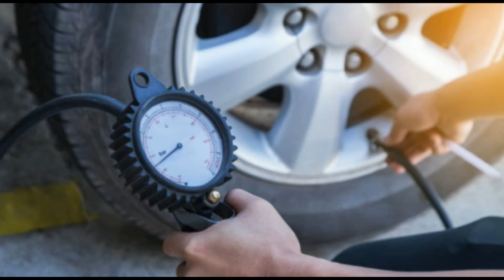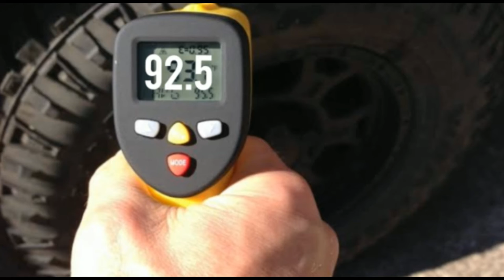क्या कारण है ज़्यादातर रोड एक्सीडेंट्स के? | क्या होनी चाहिए टायर की सही हवा? | सीमेंट रोड और रफ़्तार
सीमेंट से होने वाले रोग
अल्ट्राटेक सीमेंट - विकिपीडिया
सीमेंट कितने प्रकार का है
सीमेंट का फर्श को कैसे साफ करें
सफेद सीमेंट का उपयोग
टाइप ऑफ़ सीमेंट
सीमेंट कैसे बनता है
सीमेंट की खोज कब हुई
Tar road vs cement road
Concrete road vs asphalt
Concrete road construction details
What is asphalt road
CC road construction
cost of concrete vs. asphalt roads
Concrete road cost
Concrete roads in India
स्कूटी के टायर में कितनी हवा होनी चाहिए
ट्रैक्टर के टायर में कितनी हवा होनी चाहिए
टायर में हवा भरने वाली मशीन
ट्रक के टायर में कितनी हवा होनी चाहिए
टायर के बारे में जानकारी
ट्यूबलेस टायर के नुकसान
बाइक के टायर में कितनी हवा होनी चाहिए
ट्यूबलेस टायर में कितनी हवा होनी चाहिए
Tractor के टायर में कितनी हवा होनी चाहिए
कितने किलोमीटर के बाद बाइक टायर बदलने
Bike के टायर में कितनी हवा होनी चाहिए
Survey report on road accidents in India
Road accident statistics in India 2020 PDF
Road accident in India 2019 statistics
Road accidents in India 2020
Road accident in India 2020 report
Road accident in India 2020 statistics
Road accident in India 2020 report PDF
Road accidents in India 2019 PDF